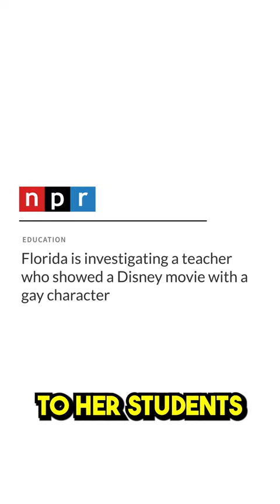Florida Teacher Under Investigation for Showing Movie with Gay Character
Leave a Voicemail Line: (219)-2DAVIDP